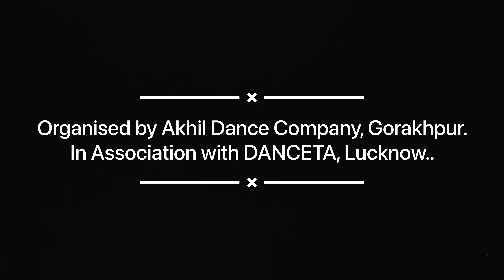Dance Workshop by @vikram_pathak_lucknow (On the Ocassion of International Dance Day 2023)...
Workshop Organised by :-
In Association With:-
Workshop by :-
Mr.@vikram_pathak_lucknow

Dance Academy:- @akhildancecompany-gkp
Founder & Director:-
Akhilesh Gupta

Our Instructors:-
Mr.Durgesh Gupta(Kathak)
Mr.Darpan Sonkar
Mr.Durgesh Kumar(JD)
Mr.Shubham Yadav

Address:-
Alinagar,Charan Lal chowk,Beniganj road, Gorakhpur...